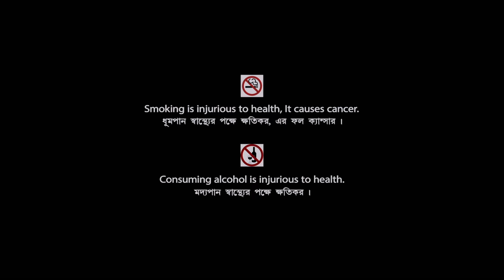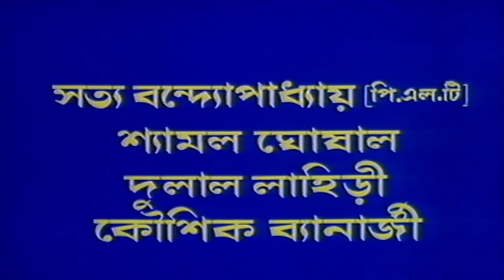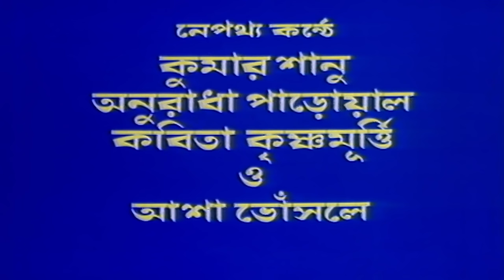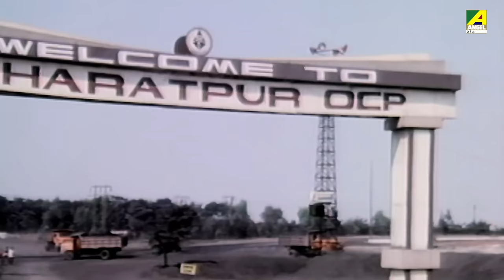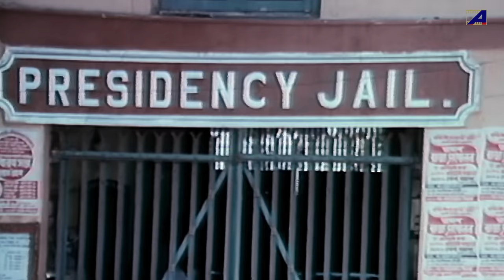Kaal Purush - Bengali Full Movie | Prosenjit Chatterjee | Satabdi Roy | Kaushik Banerjee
Watch the Bengali full movie Kaal Purush : কালপুরুষ বাংলা ছবি on YouTube. The Bengali Film Kaal Purush was released in the year 1994, Directed by Pratap Jaiswal, starring Prosenjit Chatterjee, Satabdi Roy, Satya Banerjee, Shyamal Ghoshal, Dulal Lahiri, Kaushik Banerjee, Bijay Mohanty, Subhasish Mukhopadhyay & Others.

Movie : Kaal Purush
Language : Bengali
Genre : Drama, Crime, Thriller
Producer : Rashmi Poddar
Director : Pratap Jaiswal
Story : Surya Samanta
Music Director : Kanu Bhattacharya
Lyricist : Birendra Majhi
Playback : Kumar Sanu, Anuradha Paudwal, Kavita Krishnamurthy, Asha Bhosle
Release : 1994
Star Cast : Prosenjit Chatterjee, Satabdi Roy, Satya Banerjee, Shyamal Ghoshal, Dulal Lahiri, Kaushik Banerjee, Bijay Mohanty, Subhasish Mukhopadhyay, Nirmal Kumar, Shakti Thakur, Sumit Ganguly, Raja Dey, Meenakshi Goswami, Kajal Gupta, Anindita Chatterjee, Ashok Mukherjee, Purnendu Mukherjee, Dilip Roy

Synopsis:::
Kalpurush is a social drama based on the life of Anil, who was wronged by society and seeks to avenge his ruined life and his destroyed family. The story starts with Anil talking to the police commissioner in jail, about his past. He was a good student with a bright future ahead. One day he met his old friend Ranjan who offered him to teach his sister, Priya. Anil falls in love with Priya but later comes to know that Priya was just playing with his emotions. He returns home dejected to when hear that his sister, Itu was kidnapped. He goes to rescue her and loses control in the moment and kills the accused. Roghu, an alleged goon, who was in love with his sister, helps Anil to escape. To keep Itu happy, Roghu forced Ranjan, Itu’s love to marry her. But later this marriage fails and in the end Roghu and Itu are killed by her in-laws. Meanwhile, Anil finds a look alike of Priya in a nearby village and marries her. After receiving the news of their death Anil comes back seeking revenge and then surrenders himself to the police. He was imprisoned for some years. The movie ends on a happy note where Anil is rejoined his son, wife and father after being released from jail. birth to Arindam and her son while living with a goon. How Arindam finds his beloved and their son makes the storyline of this movie.